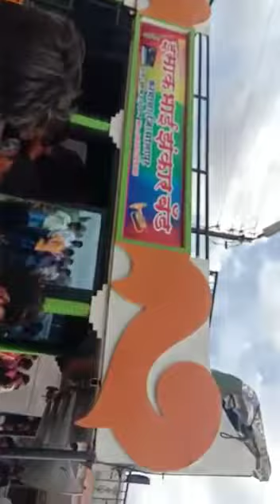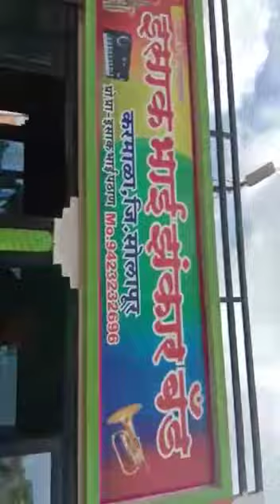Isakbhai zhankar band & banjo karmala; 9423232696, 8390287861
Isakbhai zhankar band & banjo karmala